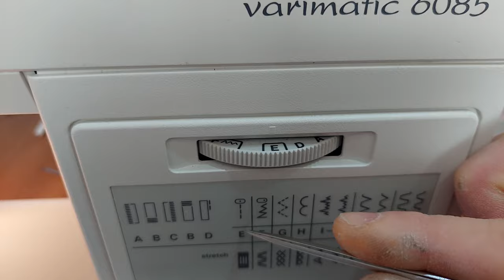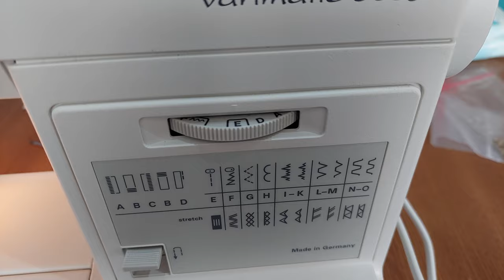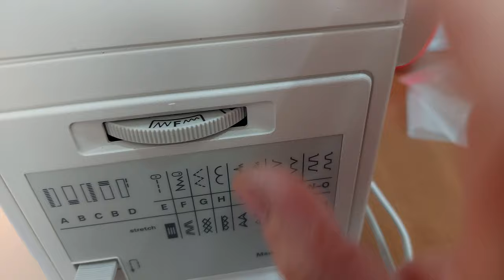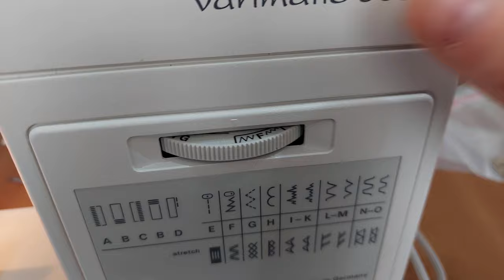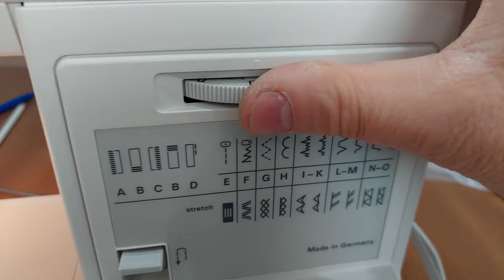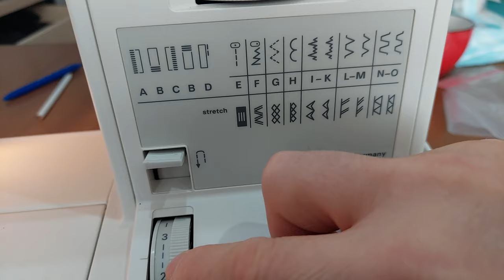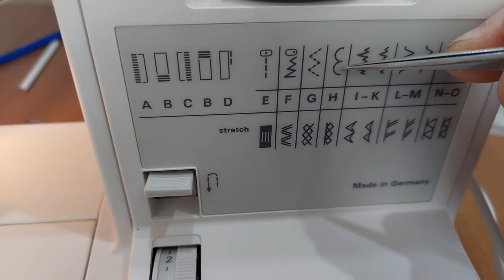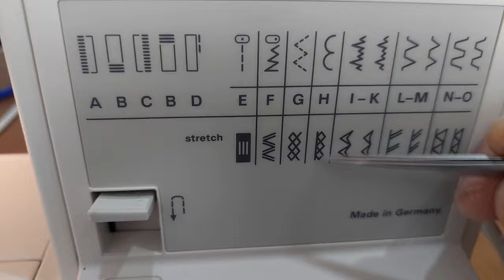Pfaff Variomatic 6085 sewing machine. Complet tutorial, PART 1.